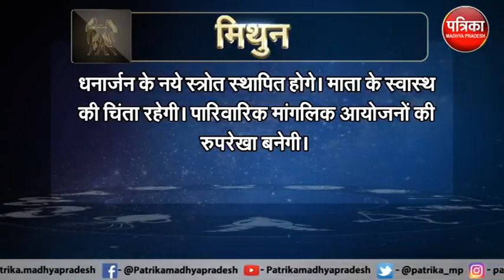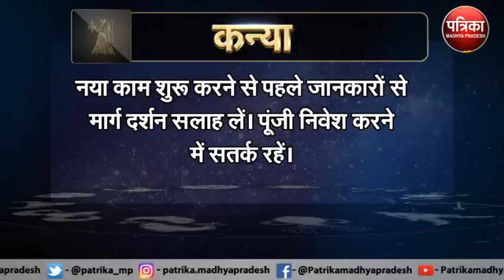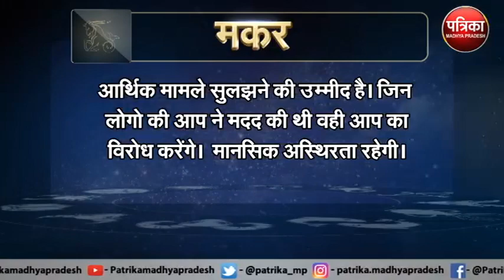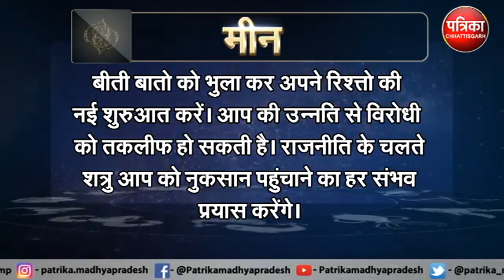Astrology : जानिये कैसा रहेगा आपका आज का दिन ? क्या कहता है आपका राशिफल